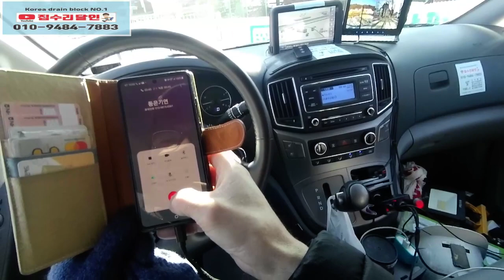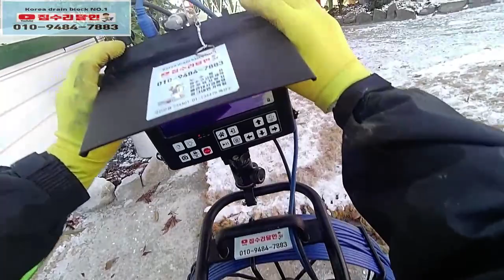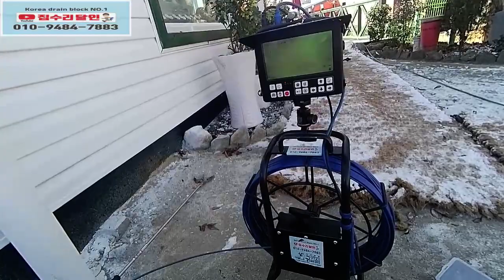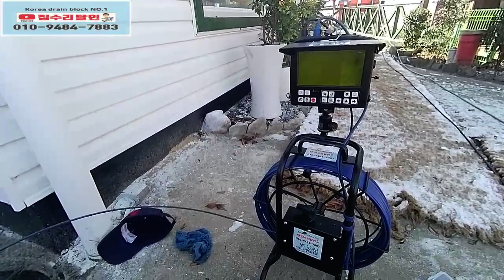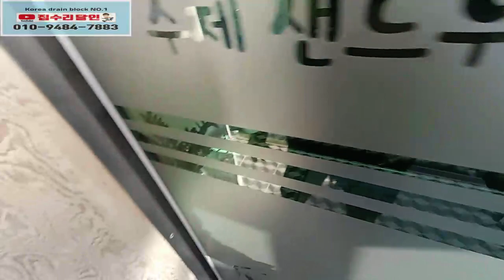변기배관막힘 T구간 이후 엘보를 지나야한다(ft.고압세척은 셋팅정리가 반이다)